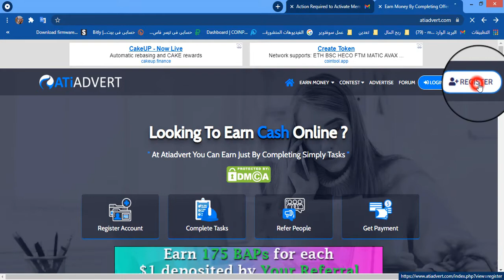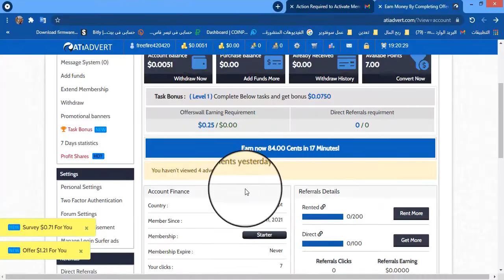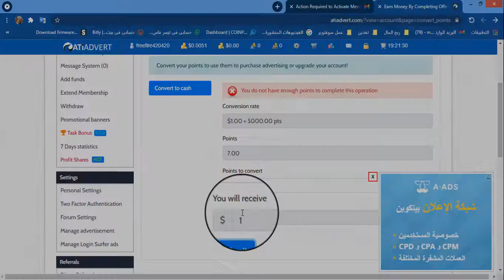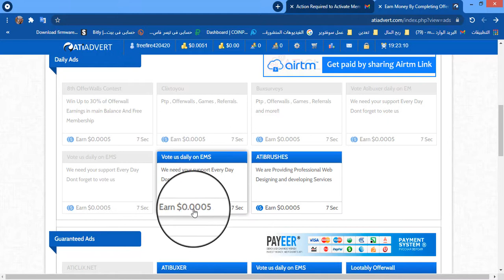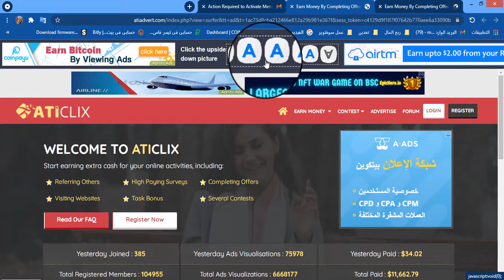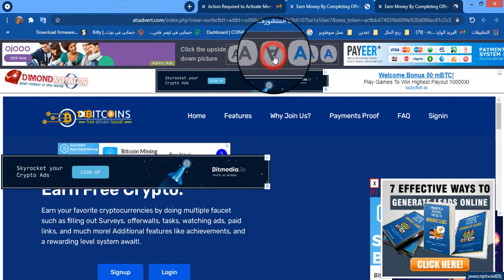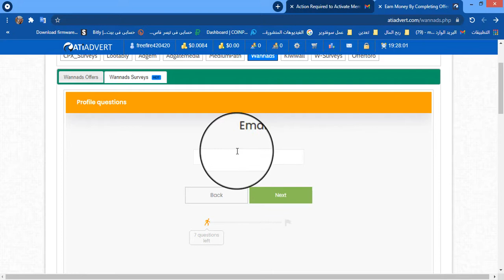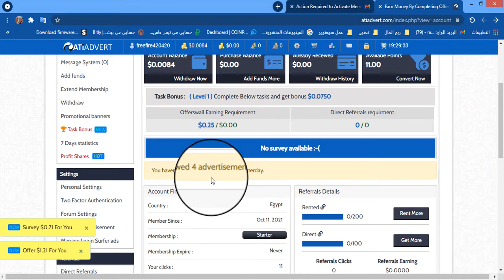جدوى الربح من موقع atiadvert | أفضل موقع للربح من النت